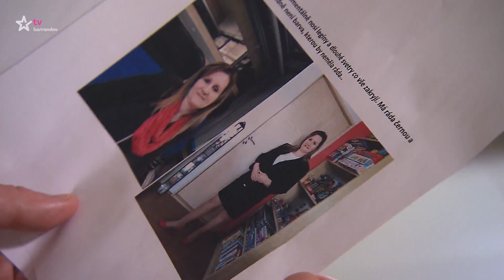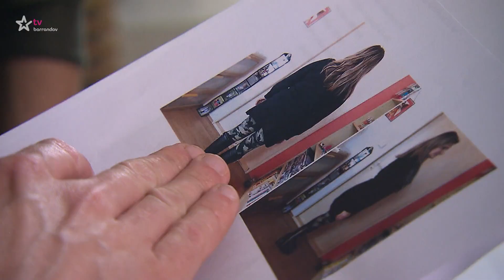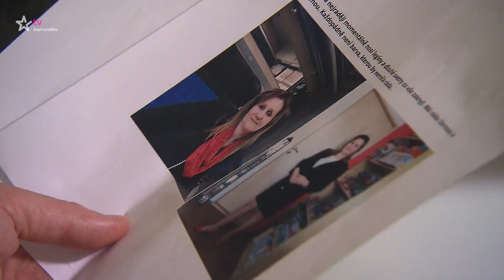Tomáš Arsov v akci - 07.06.2020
V každém dílu pořadu Tomáš Arsov v akci se diváci seznámí s příběhem jedné ženy, jenž ji dovedl do salonu krásy. Nouze nebude ani o emoce a překvapení. Kadeřník Tomáš Arsov a jeho tým každé z nich pomůže nejen zlepšit její vzhled, ale i zvýšit sebedůvěru, důležitou pro vyřešení problému, s kterým se potýká. Výsledek proměny zhodnotí i pozvaný host.